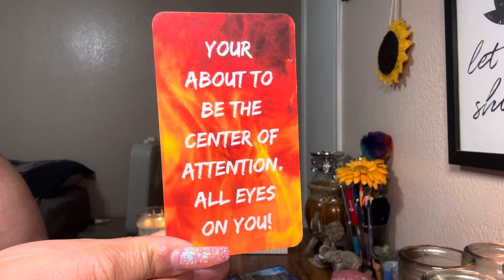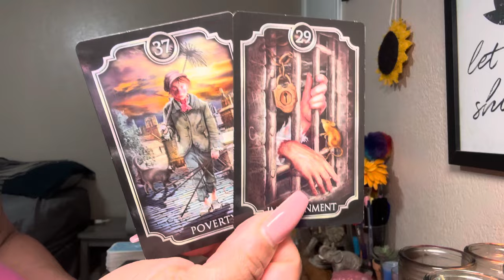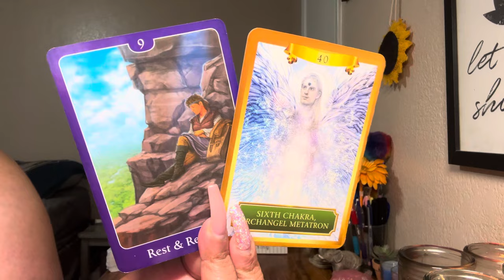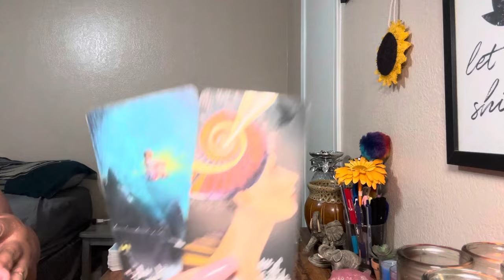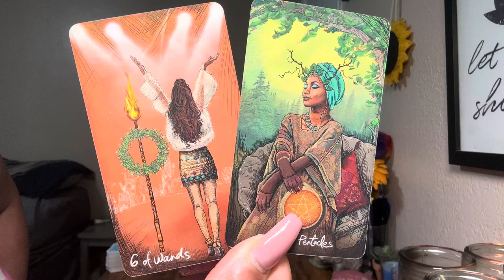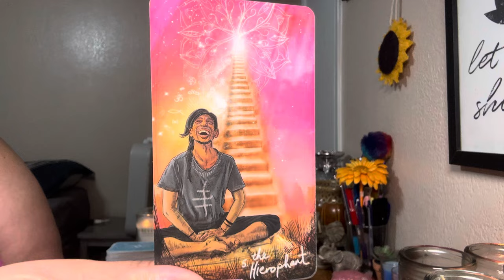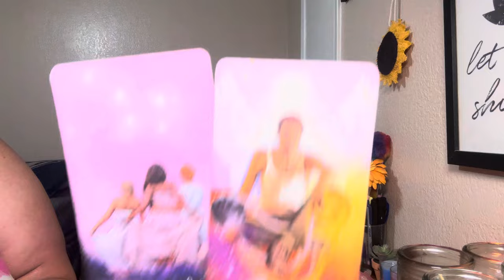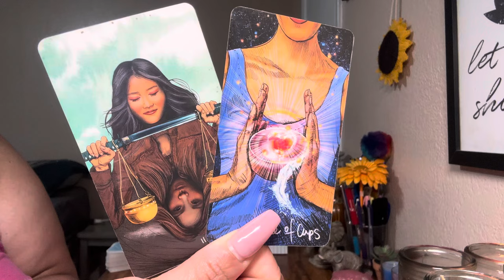DO YOU BELIEVE IN MAGIC?! GOD FINNA INCREASE UR LIFE!!!🙌🏼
ᥫ᭡ 🧿All Negative Dark Energy, Dark Entities, Dark SpellWork, All Dark Witchcraft and ANYTHING that is Dark and Low Vibrational is returned to the Sender/Senders immediately  3000 Fold. So Mote It Be. Ase!🧿 ᥫ᭡

Psalms 23

I am a Divine Messenger for God with many spiritual gifts the Divine has gifted unto me.

Checkout my Wishlist: